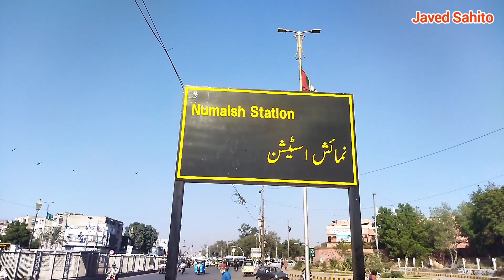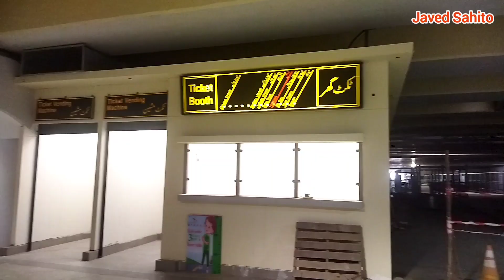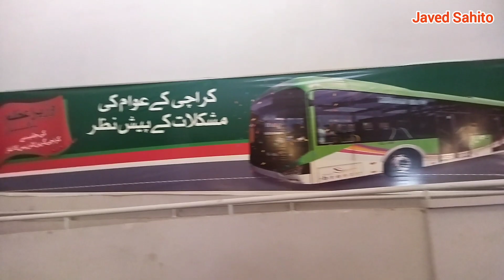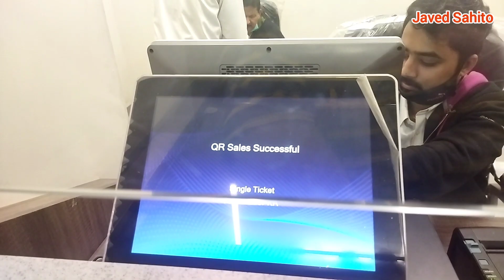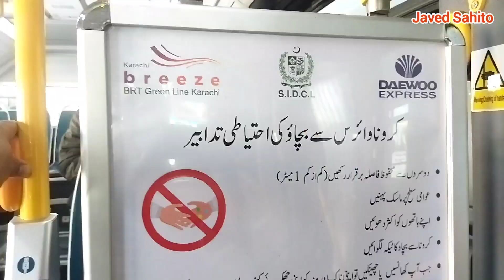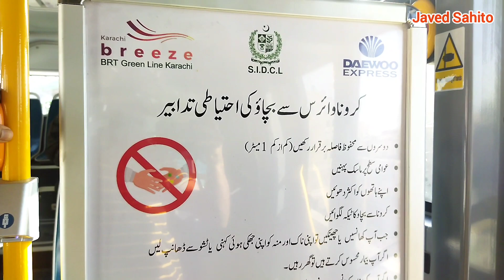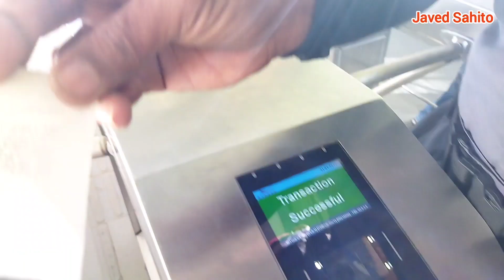Green line Bus After One Month | Green Line Bus Latest update Feb 2022 | BRT | Green Line Karachi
Green line Bus After One Month, Green Line Bus Latest update Feb 2022,  BRT, Green Line Karachi, green line started in Karachi ,